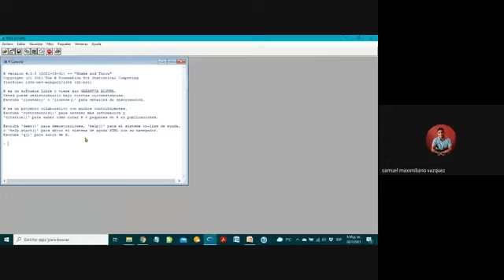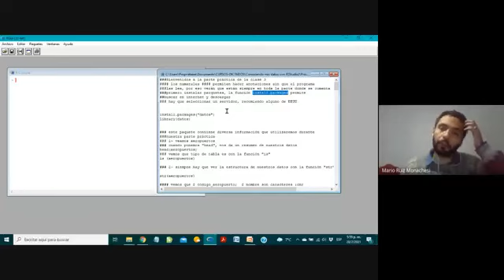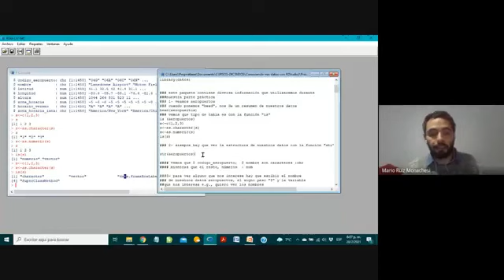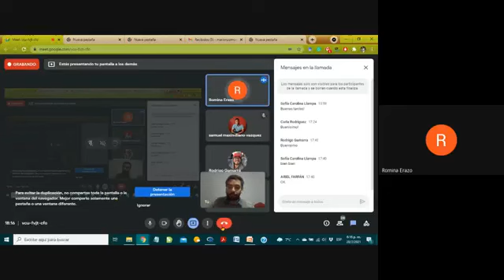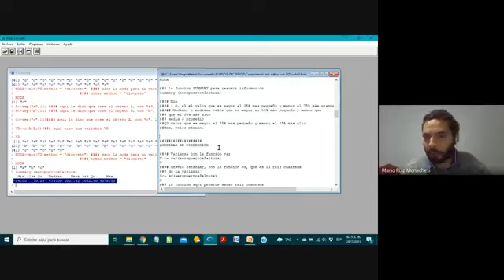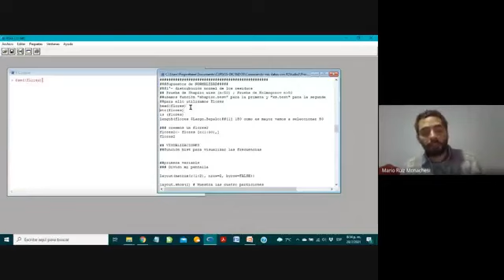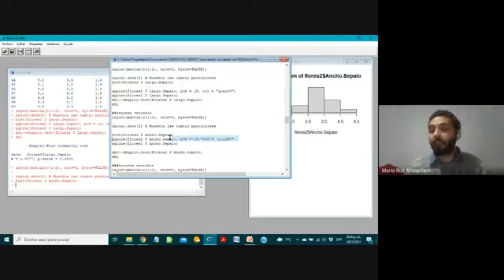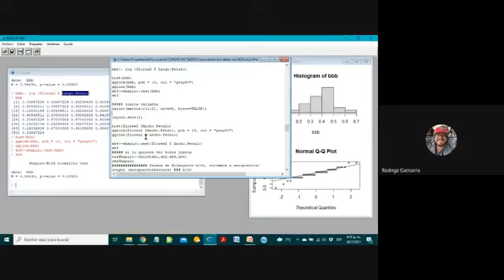Curso R: 3° Clase Práctica (parte uno)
Tema 3: Introducción a la estadística básica: Concepto de Estadística, Población y Muestra: elementos. Tipos de variables: cualitativas, cuantitativas. Medidas descriptivas de una variable: posición (media, mediana, moda), dispersión (varianza, desvío estándar, intervalos de confianza). Supuestos de normalidad.